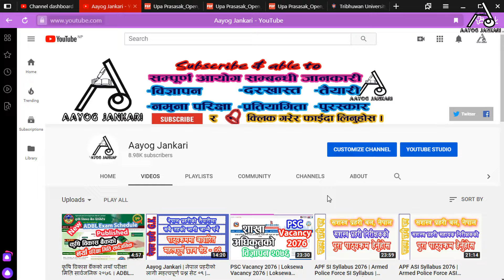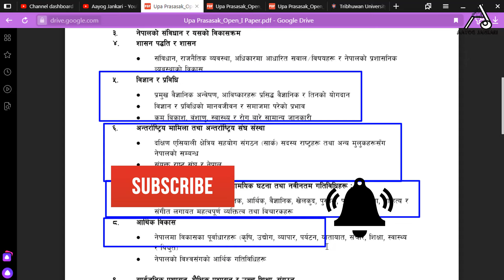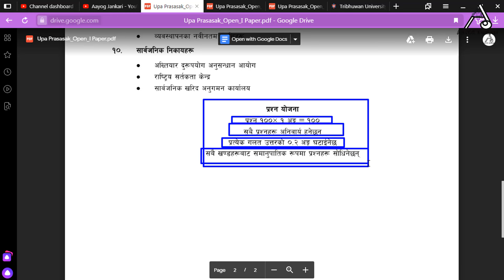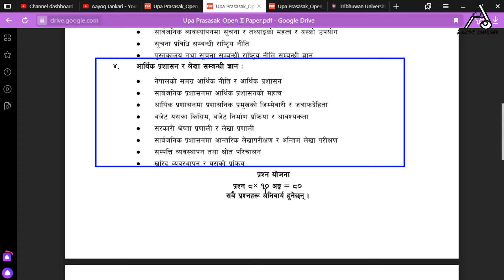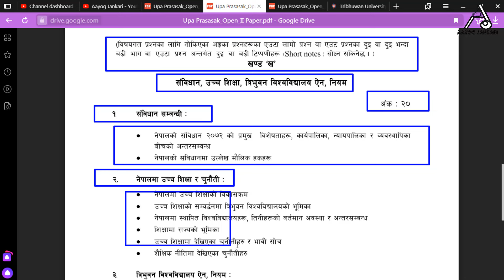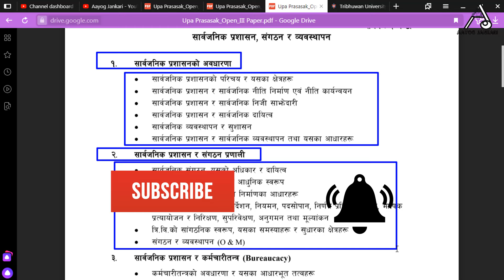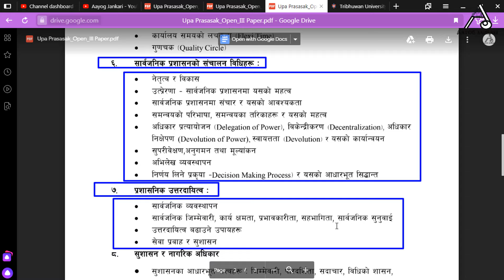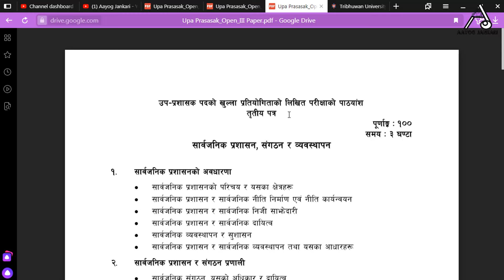त्रि.वि.सेवा आयोग उप प्रशासक पदकाे पाठ्यक्रम । TU Service Commission Syllabus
In this video I covered topic on;
1. TU Service Commssion Syllabus of Upa Prashasak.
2. Upa Prashasak Syllabus of TU service commission.
3. TU Service Commission Syllabus.

Main Camera:
Side Camera:
Microphone: Boya BY-M1